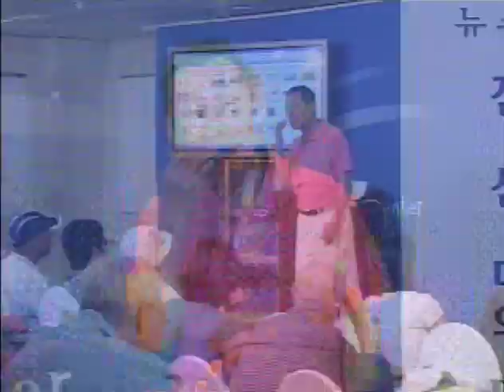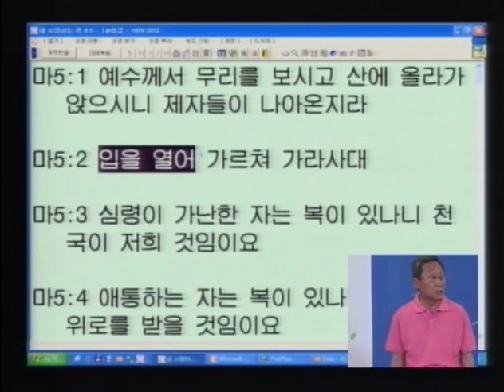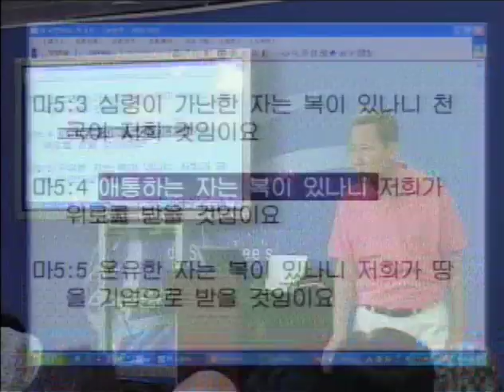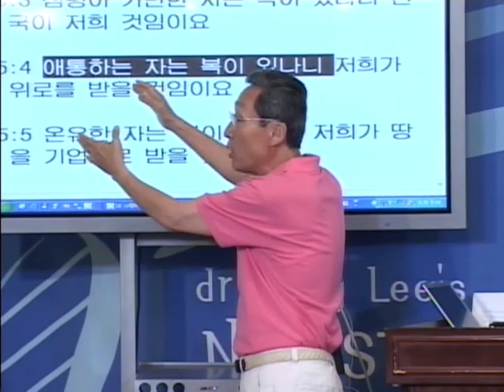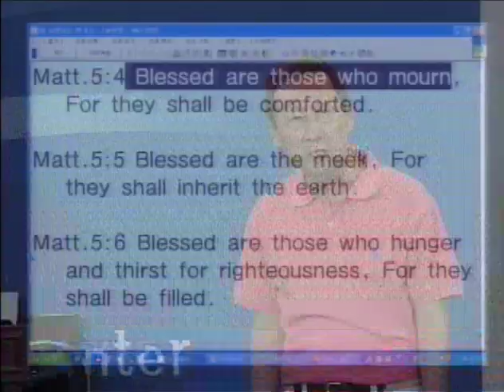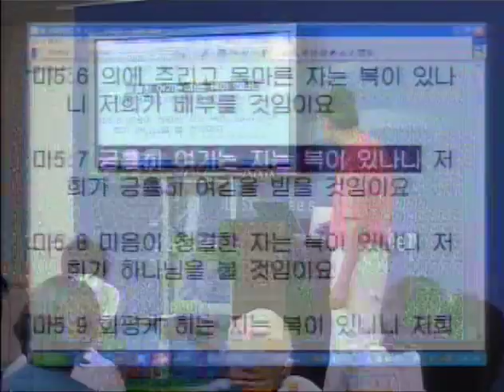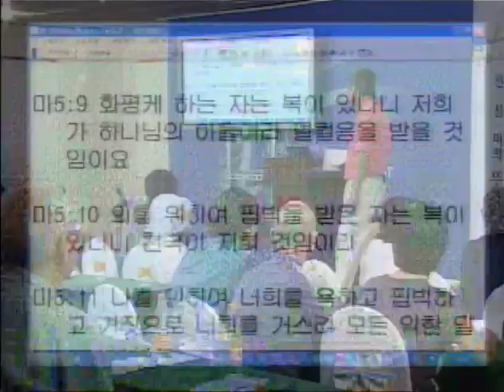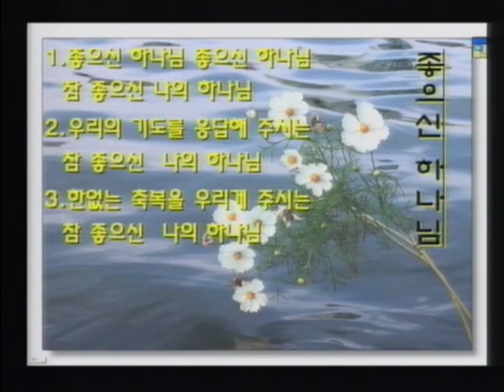R96J-10 ストレス解消の道